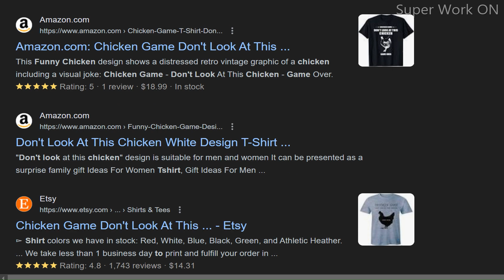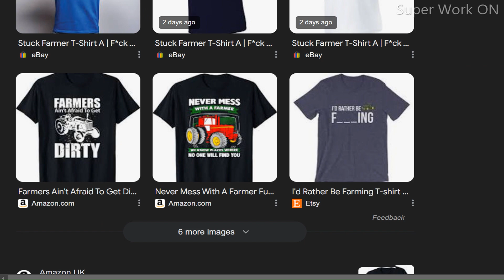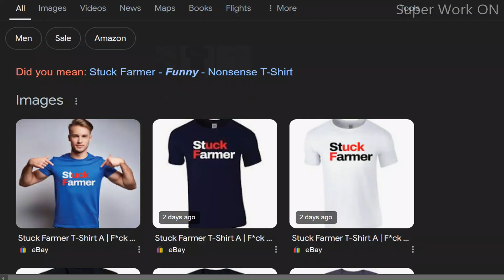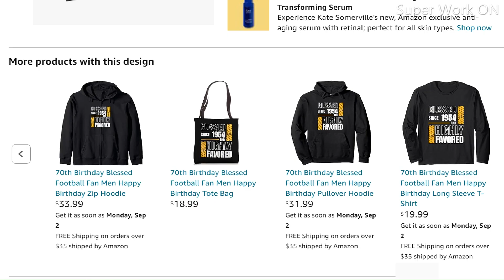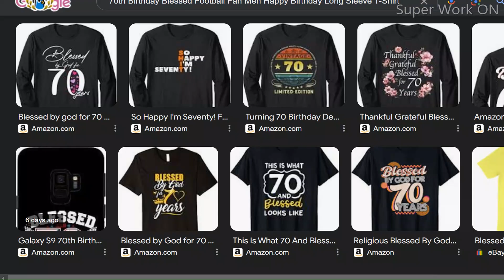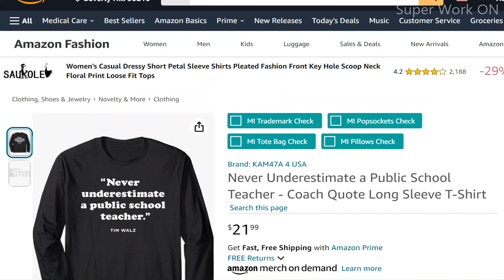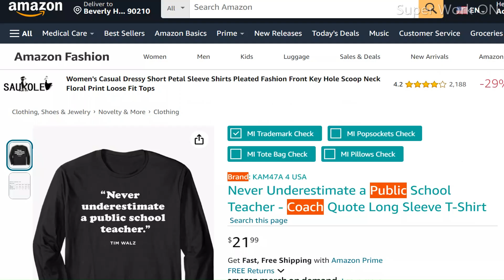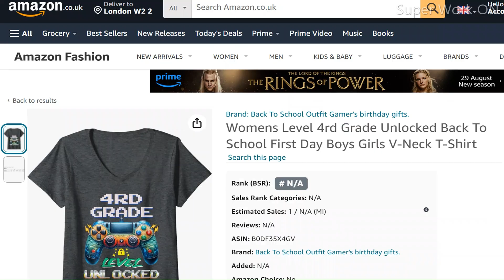TOP 12 Amazon Shirts Top Trending Niche Arrivals Exposing the Latest Amazon Merch Niche Hits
TOP NICHES:
TOP 12 Amazon Top Trending Niche Arrivals Exposing the Latest Amazon Merch Niche Hits
 Want to find the best niches for your Merch by Amazon t-shirt designs? Look no further! In this video, I'll share some trending shirt ideas that are perfect for the Merch by Amazon platform. From funny slogans to pop culture references, these niches are sure to attract customers and boost your sales. Don't miss out on these profitable t-shirt trends!